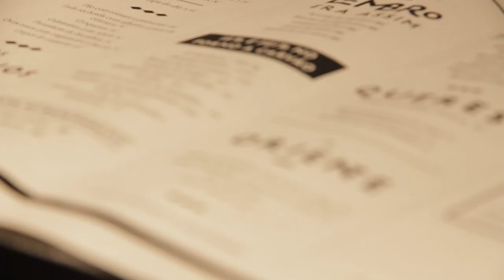Free Stock Footage